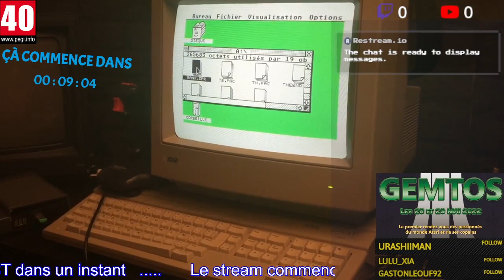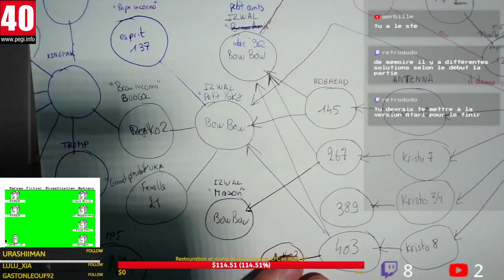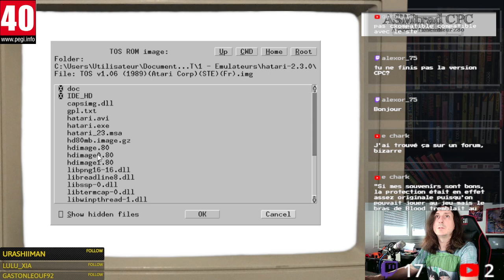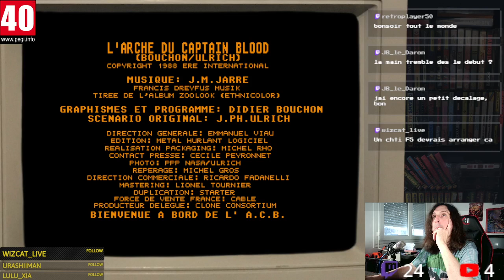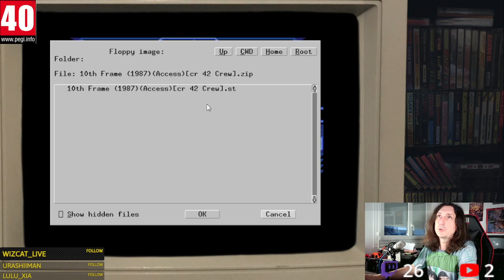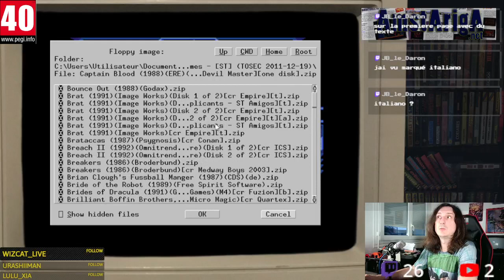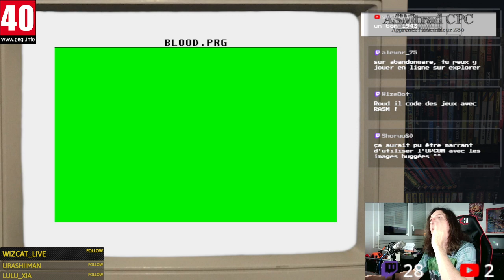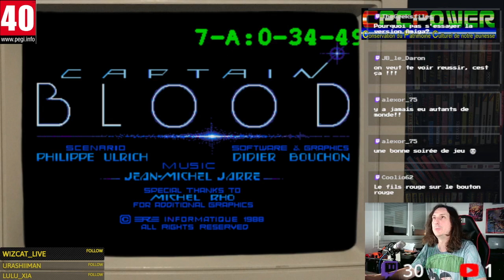Amstariga #49 - CAPTAIN BLOOD [Part 0 - Fail Total] [ATARI ST]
Vidéo inutile : IL NE S'Y PASSE RIEN - NE PAS REGARDER
Après avoir presque terminé la version CPC (mais bloqué pour trouver les deux dernier numéros) J'essaye sans grand succès des versions différentes du jeu sur Atari sans trouver ni une version cracké qui fonctionne, ni même une version original sans aucun bug.